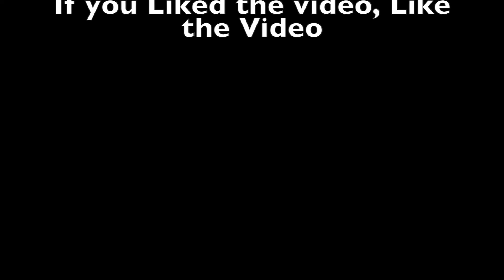Exercise Demo: Single arm Incline Dumbbell Press